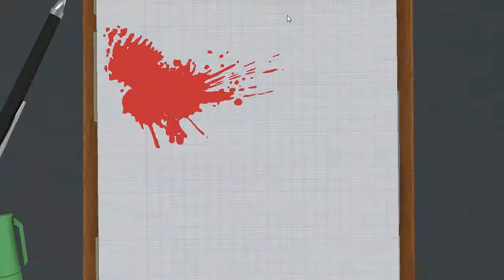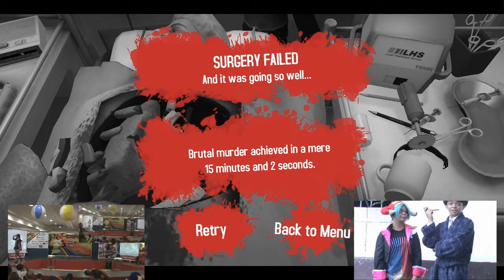Surgeon Simulator 2013 pt 1: I'M A DOWKTA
The doctor's in! His name is Dr. George M. Ulterior, PhD in so many Sciences except in Medical Sciences. He grew up somewhere in Atlantic and got his PhD from the internet. His job is to try out any medical simulators that is circulating around the internet. For each different simulators, brings a different kind of madness.

Developer: Bossa Studios
Publisher: Bossa Studios
MarkiplierGAME and PewDiePie for introducing the game.

|tags|
Surgeon Simulator 2013 George Madness Ulterior stupidity in the level of medical science insane insano markiplierGAME PewDiePie Funny Insanity (Disease Or Medical Condition) Medicine (Field Of Study) Crazy That patient name is Bob Medic Team Fortress 2 Team Fortress Filipino Philippines I'm a doctor dowkta